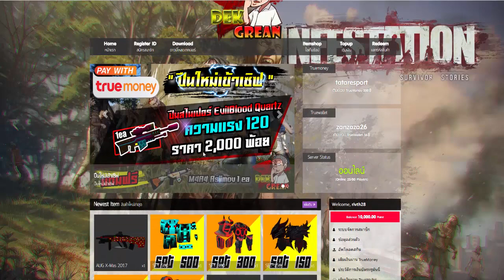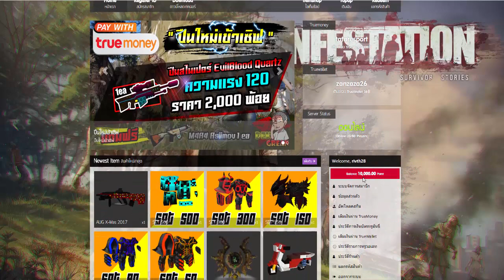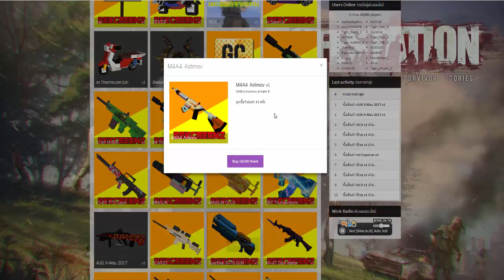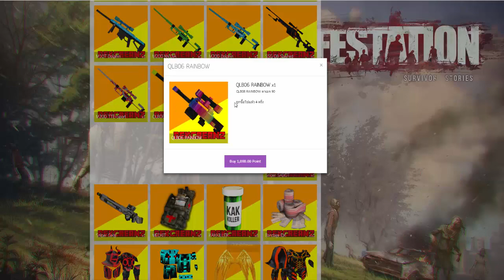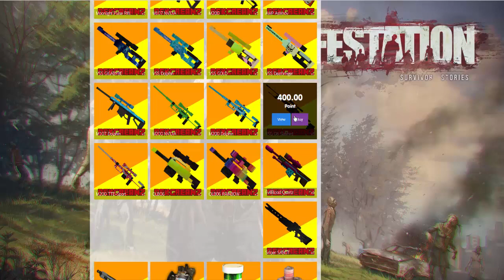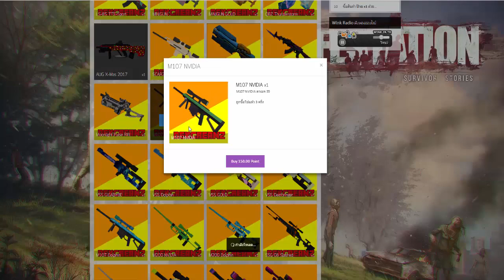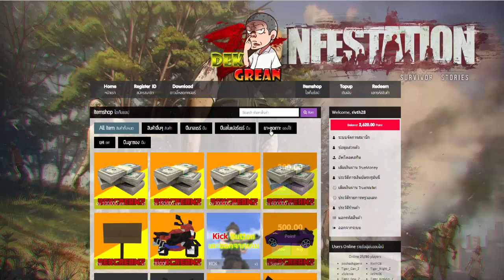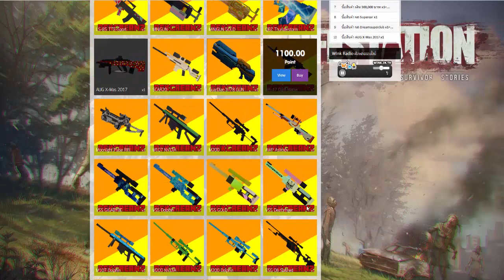Minecraft เซิฟ DekGreanZ มีเงินเติม 10,000 Point ซื้อไรได้บ้าง?? | NO MOD [1.8+] - Rivth28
.: LookGamemingThai :.
🔸🔶 Minecraft DekGreanZ Thailand Official 🔶🔸
▪ เวอร์ชั่น:1.8.x - 1.12.x
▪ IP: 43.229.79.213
▪ แนว: warz 3D
🔰รายละเอียดเซิฟเวอร์ 🔰
⚫ เซิฟเวอร์เปิดในเวอร์ชั่น 1.8.x - 1.12.x
⚫ เมืองและแมพตาม warz
⚫ ปืนทุกประเภทมีดรอปยกเว้นปืนแคส
⚫ มีแมพ pvp nodrop สำหรับคนกลัวของตก
⚫ รีซอสแพค ปืน3Dไม่เหมือนใคร
⚫ เครื่องเซิฟเวอร์ดีไม่มีแลค 100% กันยิง Firewall 99%
🔊 โปรโมชั่นเติมเงิน 🔔
- เติมเงิน x2 ทุกวันศุกร์-อาทิตย์
- เติมผ่านTrueWallet ทุกวันศุกร์-อาทิตย์ x2+30%
💭 รายละเอียดระบบ 💬
- กล่องสุ่มตามเมือง
- บอสสุดโหด
- ปืน 3D,เสียงสมจริงโคตรๆ
- เสกเงินแบบสุดเจ๋ง
- ถือปืนอย่างละ 1 กระบอก
- กันมาโครอย่างแน่นหนา
- มีรถ3Dให้ขี่
- แมพ Nodrop ให้ยิงกันมันส์ๆ
- ยศทุกยศและปืนทุกปืนตายของตกหมด
- ระบบสร้างทีม(แคลน)
- ระบบเควสต่างๆ
- และระบบอื่นๆอีกมากมาย
📺 คลิปโปรโมทเซิฟเวอร์ 📺
แจกของทุกวัน,แอดมินเป็นกันเอง,กิจกรรมมีให้เล่น,ของหาง่าย,เปิดตลอด24 ชม.
🔰 รับประกัน100% ไม่ปิดหนีแน่นอน เปิดยาว💯
• SUBCRIE & LIKE
[ อย่าลืมกดสมัครรับข้อมูลเพื่อจะได้ไม่พลาดคลิบใหม่ ]
• Garena : Rivpk109
• Steam : Rivth28